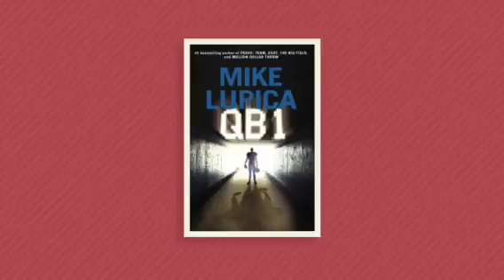QB 1 by Mike Lupica